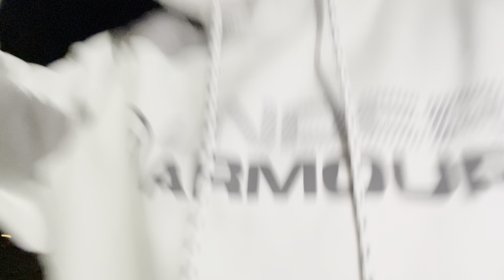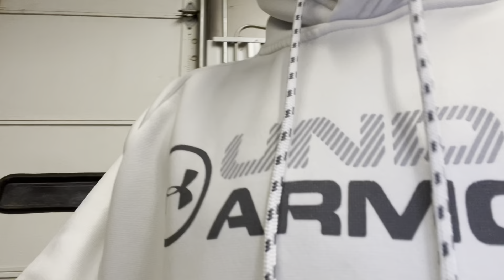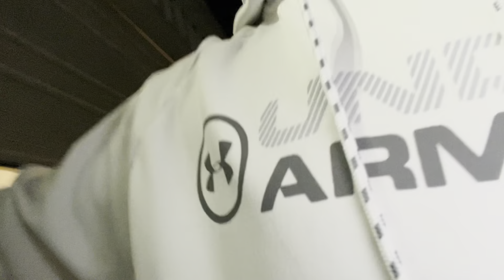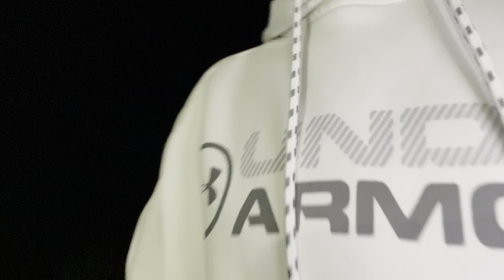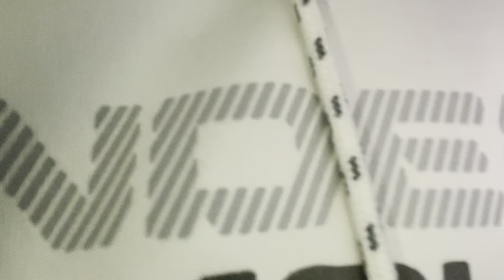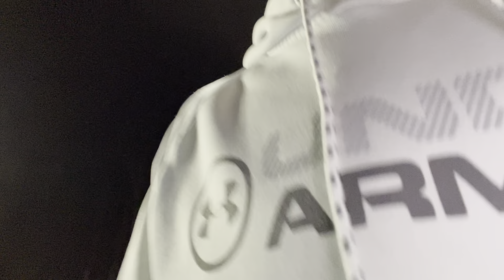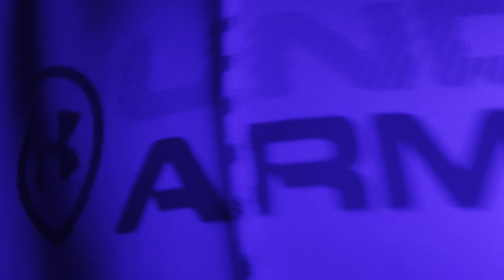New house tour